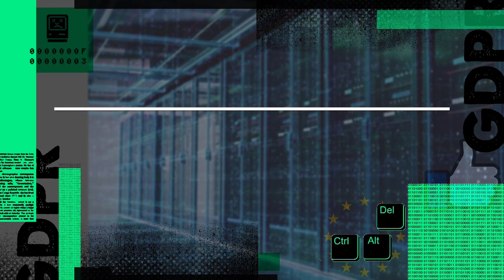Audience Question: Do We Benefit from European-Style Tech Regulations?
UCLA’s Ramesh Srinivasan and TechFreedom’s Berin Szóka discuss the differences between regulatory balance and regulatory control and their implications for markets and consumers. An excerpt from the debate "Europe Has Declared War on American Tech Companies."

FOR THE MOTION:
Roslyn Layton - Visiting Scholar, American Enterprise Institute
Berin Szóka - Founder and President, TechFreedom

AGAINST THE MOTION:
Marietje Schaake - International Policy Director, Stanford's Cyber Policy Center & Fmr. Member, European Parliament
Ramesh Srinivasan - Director, UC Digital Cultures Lab & Professor, UCLA